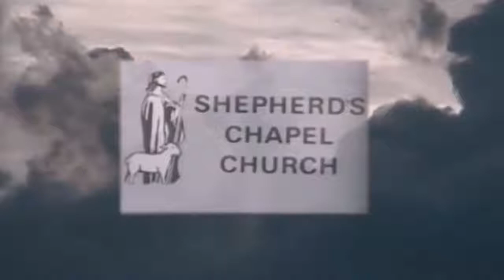Jude 1 -1 ~ End